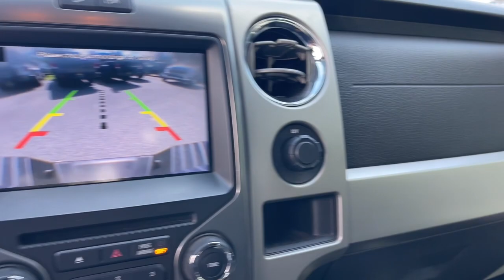2013 Ford F-150 Jacksonville, Orange Park, Gainesville, Ocala, Lake City, FL E20997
Blue Flame Metallic Used 2013 Ford F-150 XLT available in Jacksonville, Florida at Murray CDJR. Servicing the Orange Park, Gainesville, Ocala, Lake City, FL area.

#{MAKE}
#{MODEL}
2013 Ford F-150 XLT - Stock#: E20997

Murray CDJR
15160 US Highway 301 South

CARFAX One-Owner. Clean CARFAX. Recent Arrival! NAVIGATION BACKUP CAMERA LEATHER SEATS KEYLESS ENTRY CRUISE CONTROL PREMIUM WHEELS PREMIUM AUDIO SECURITY SYSTEM MULTI-ZONE CLIMATE CONTROL POWER WINDOWS POWER LOCKS STEERING WHEEL CONTROLS TRAILER HITCH PRICE REFLECTS $1500 DISCOUNT FOR TRADING PRICE REFLECTS $1000 DISCOUNT FOR IN HOUSE FINANCING F-150 XLT 4D SuperCrew 3.5L V6 6-Speed Automatic Electronic 4WD Blue Flame Metallic 4 Speakers 4-Wheel Disc Brakes ABS brakes Air Conditioning CD player Chrome Exhaust Tip Compass Delay-off headlights Driver door bin Driver vanity mirror Dual front impact airbags Dual front side impact airbags Electronic Locking w/3.55 Axle Ratio Electronic Stability Control Front fog lights Front reading lights Front wheel independent suspension Fully automatic headlights GVWR: 7200 lbs Payload Package Illuminated entry Low tire pressure warning Outside temperature display Overhead console Panic alarm Passenger door bin Passenger vanity mirror Power Adjustable Pedals Power door mirrors Power steering Power windows Power-Sliding Rear Window w/Defrost & Privacy Tint Rear reading lights Rear step bumper Remote keyless entry Reverse Sensing System Security system Speed control Speed-sensing steering Split folding rear seat Steering wheel mounted audio controls Tachometer Tilt steering wheel Traction control Trailer Brake Controller Variably intermittent wipers. Priced below KBB Fair Purchase Price! 2013 Ford F-150 Odometer is 91543 miles below market average!brbrbrAwards:br  * 2013 KBB.com Brand Image Awards